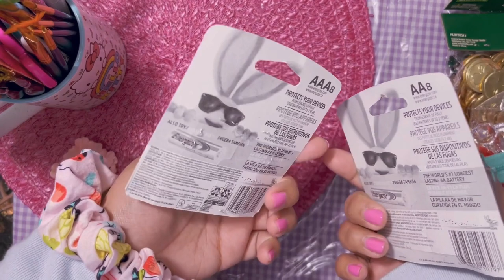Hobby Lobby Haul 🧵🪡🎀 Telas Y Listones.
holiii hoy el traigo un video Haul de telas y listones para mi pequeño emprendimiento espero les guste.
@abi_giftshop ( small business)
@cuz_de_cereza_art (arte y dibujos)

*Fan Page
Abby Cruz (arte y dibujos)
Abi Gift Shop ( small business)